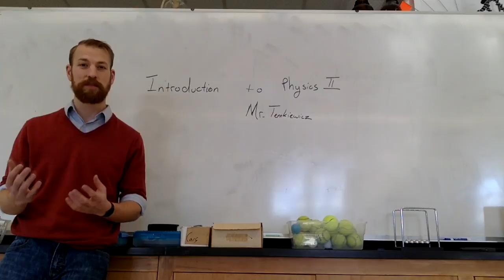2015 Introduction to Physics II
Both the chronological order and the quality of this lesson is... first class.